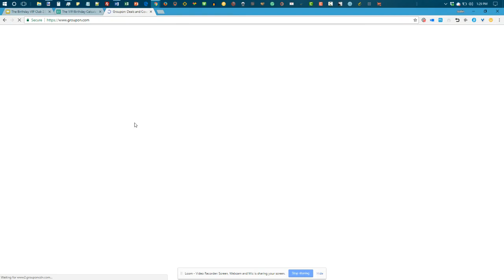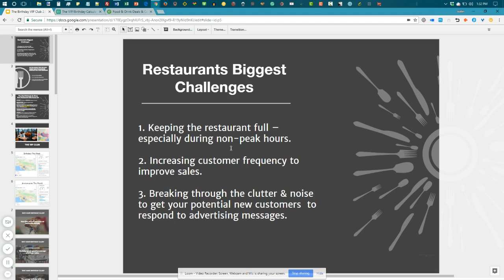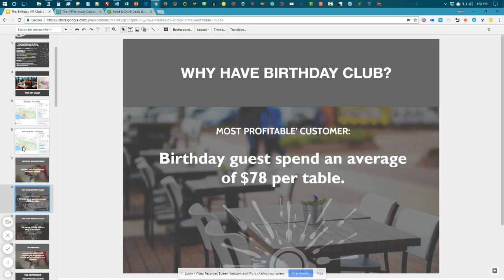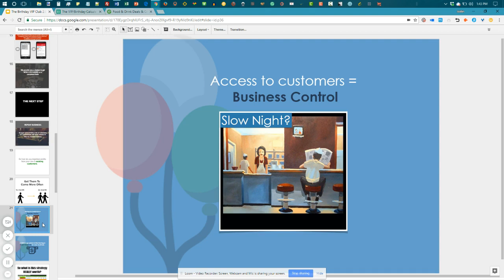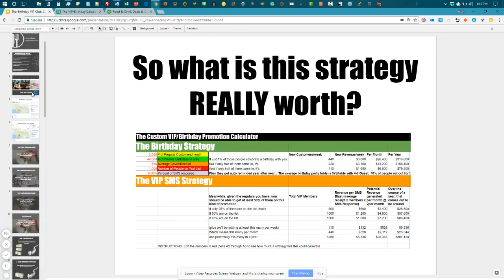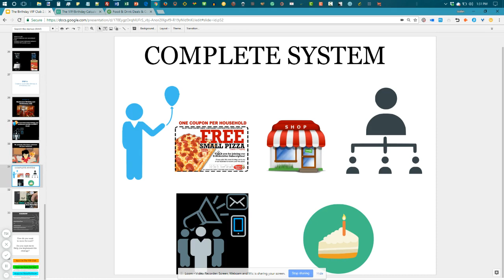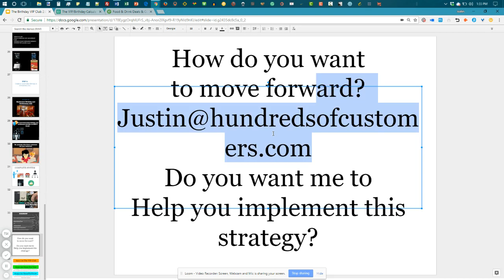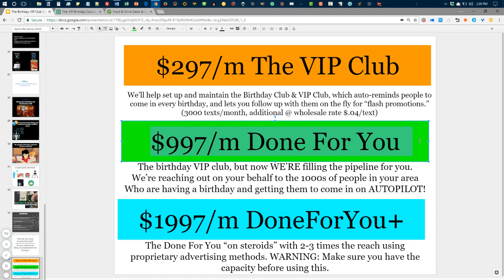VIP Webinar - A KILLER birthday marketing strategy for your restaurant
the VIP Birthday Webinar